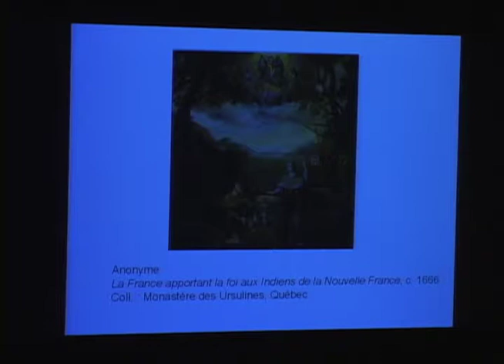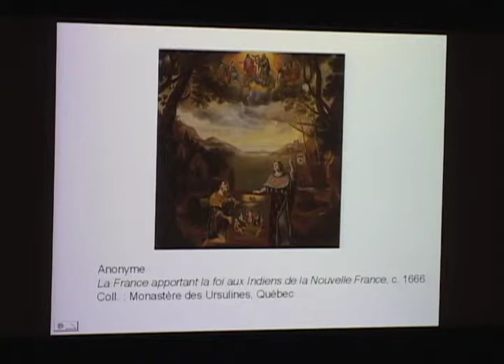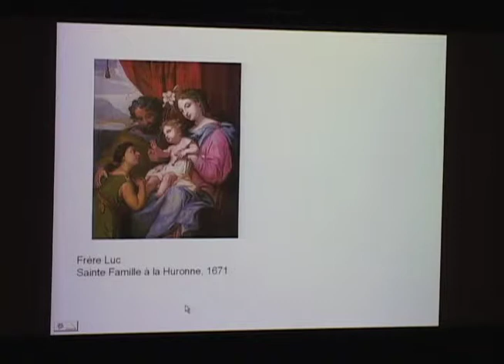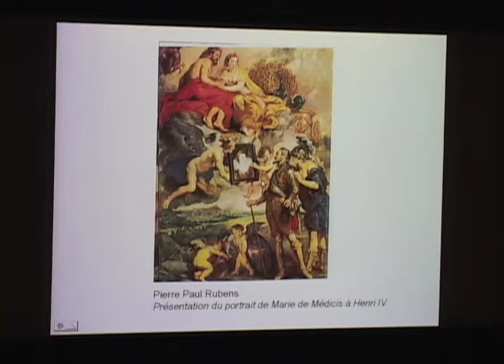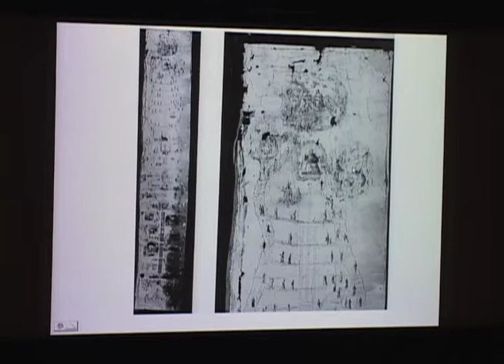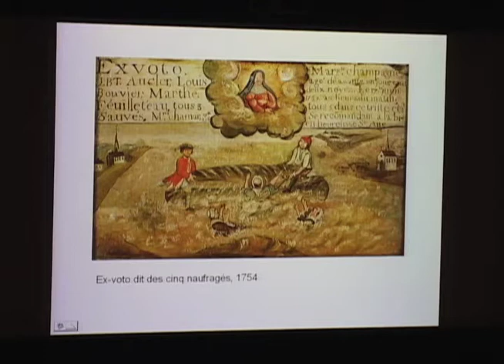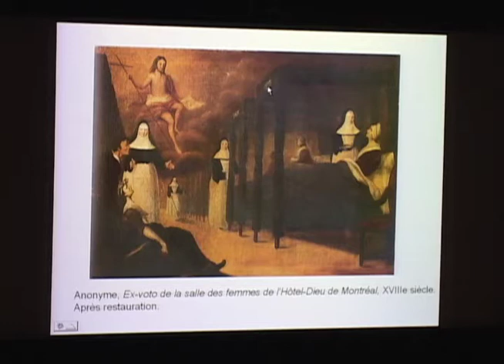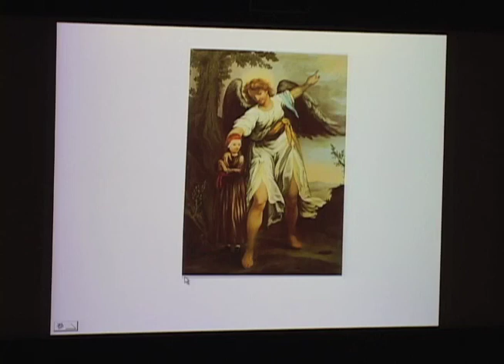François-Marc Gagnon (1935-2019) MMFA Lecture Series 2005 Visions and Visionnaries of New France